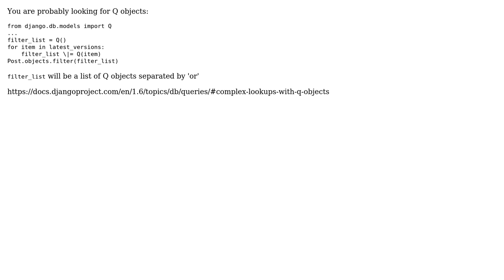Django model filter on list of dictionaries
With thanks & praise to God, and with thanks to the many people who have made this project possible! | Content (except music & images) licensed under CC BY-SA | Music | Images & others | With thanks to user tomwalker user Auke Schotanus and the Stack Exchange Network Trademarks are property of their respective owners. You are responsible for your own actions.